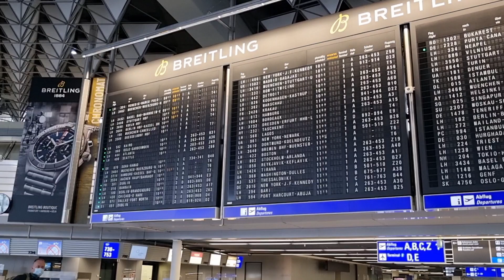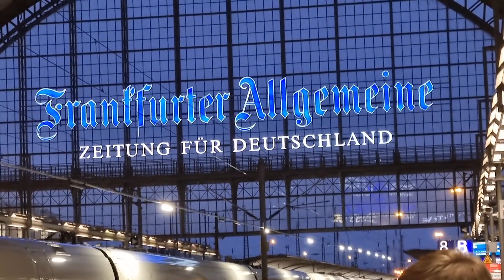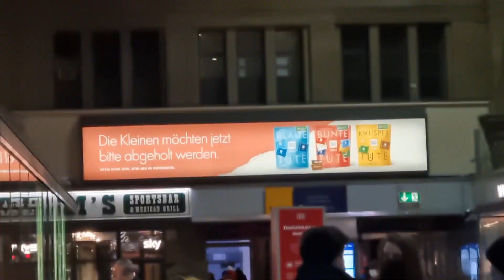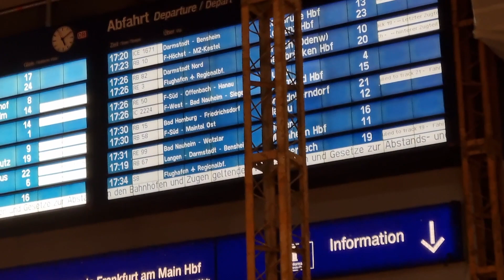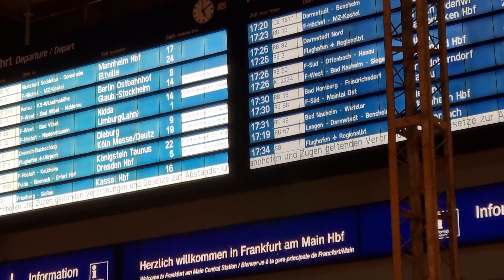Frankfurt am Main Flughafen & Frankfurt/Main Hbf.(Germany)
Unterwegs im Frankfurter Flughafen am Terminal 1 und dann noch im Hauptbahnhof in Frankfurt am Main bei schlechter Witterung.
Viel Spaß beim Anschauen und bleibt mir alle Gesund.✈️👍🙋